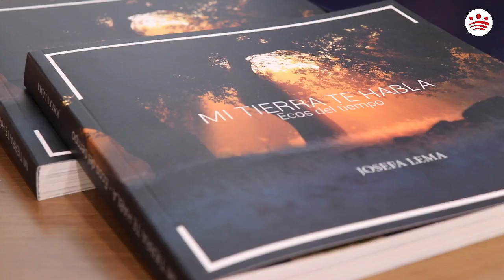Presentación del libro «Mi tierra te habla: ecos del tiempo», de Josefa Lema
Presentación del libro «Mi tierra te habla: ecos del tiempo», de la poetisa de Jerez de los Caballeros, Josefa Lema. Le acompaña la vicepresidenta segunda de la Diputación de Badajoz, Virginia Borrallo.